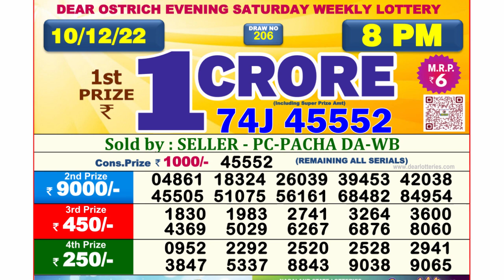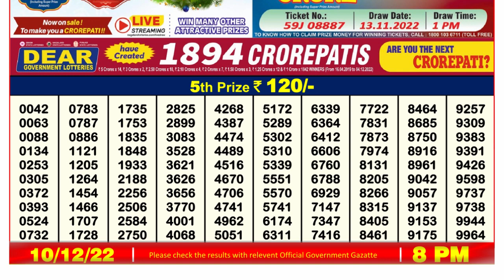Nagaland Lottery Sambad Live 8pm 10.12.21